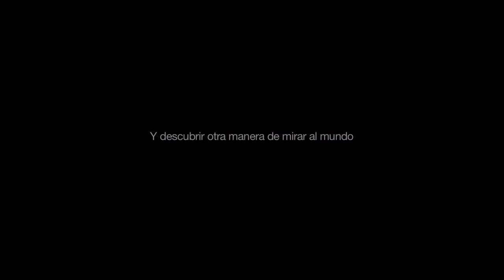Trailer de Isla Bonita dirigida por Fernando Colomo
Fer, un veterano y enamoradizo realizador publicitario, venido a menos, es invitado por su amigo Miguel Ángel a su retiro dorado en la isla de Menorca. El problema es que la joven esposa de éste también ha invitado a su madre y sobrinos. Miguel Ángel no tiene más remedio que colocar a su amigo en casa de Nuria, una interesante escultora antisistema, que vive en permanente conflicto con su hija adolescente, Olivia.